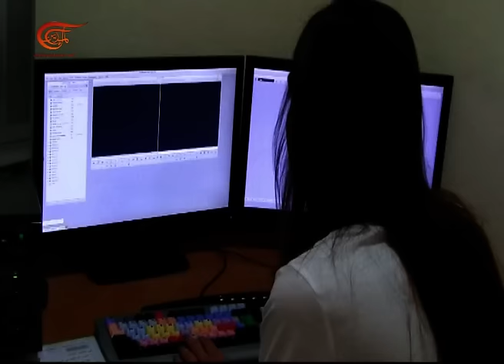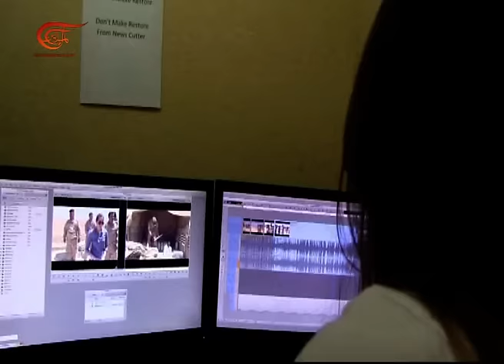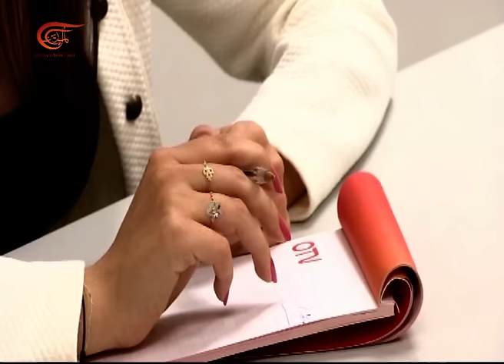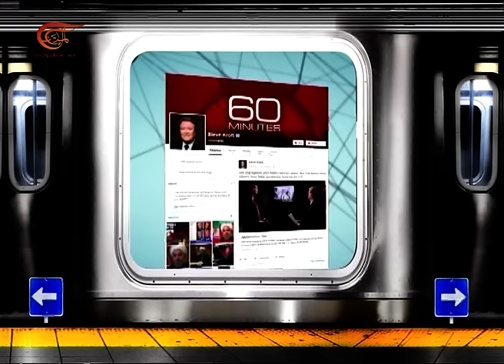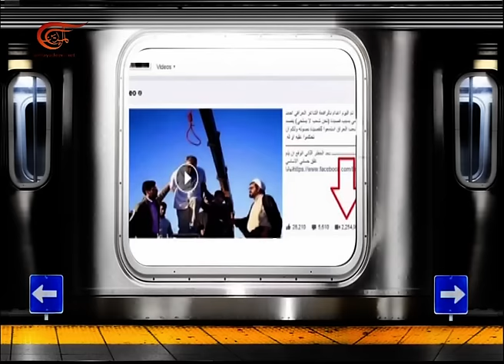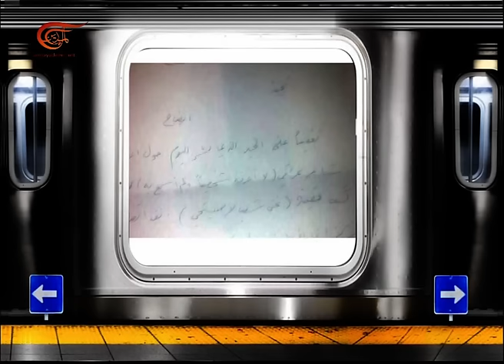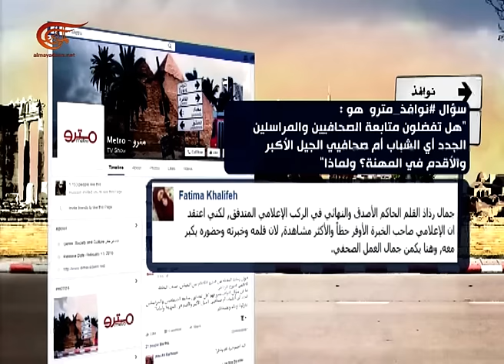مترو | الشباب والإعلام | 2016-02-27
تعرض الحلقة دور الشباب العربي أو الجيل الجديد في الإعلام من حيث الخبرة وتوفر الطاقات الشابة في العمل الاعلامي ووجهة نظر الاعلاميين المخضرمين في الجيل الاعلامي الجديد واستخدام وسائل التواصل الاجتماعي في العمل الصحافي.

تقديم: ريحان يونان
إعداد: ريحان يونان
إنتاج: حسام صلاح
إخراج: فداء الخطيب - يارا أبو حيدر